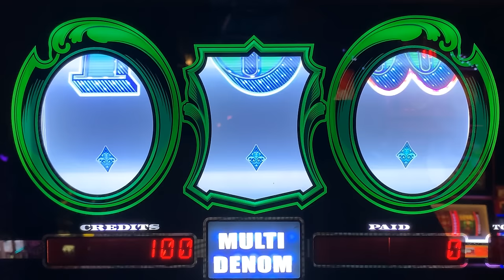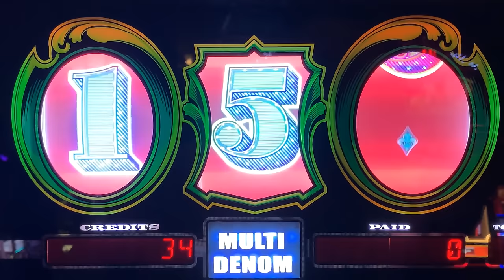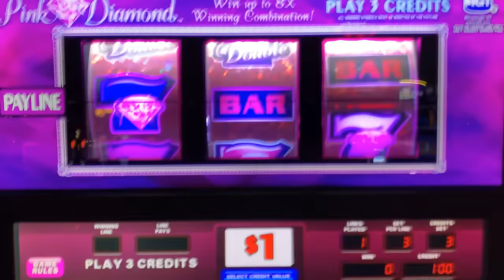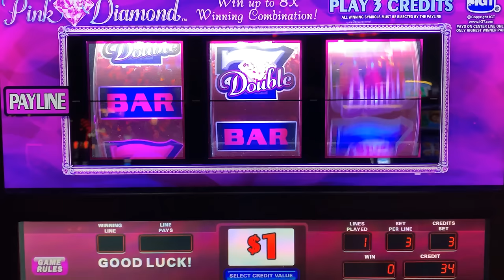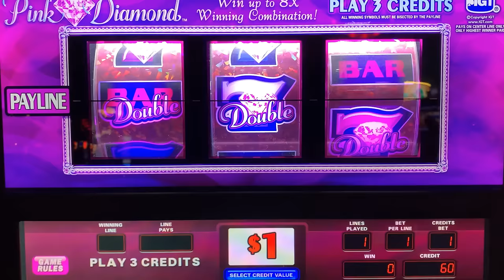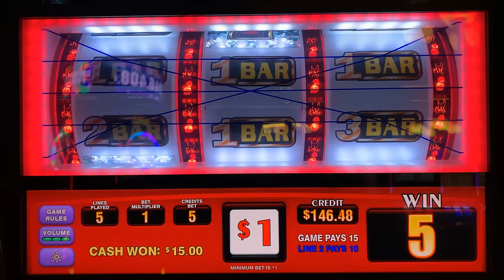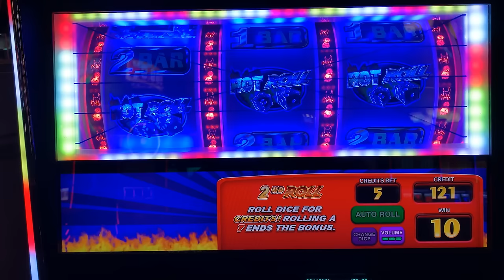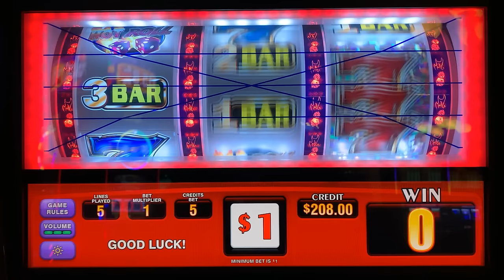HOT ROLL! 3 Reel Slots! Wild Red Sevens + Pink Diamond + Cash Machine slot play! Paris Las Vegas!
Mid-South Slots brings you the widest variety of old school style 3 Reel casino slot play on Youtube!

COLOSSAL DIAMONDS
5 REEL DOUBLE GOLD
TRIPLE STARS WHEEL OF FORTUNE
BLACK DIAMOND
4 REEL TRIPLE STARS
9 LINE 4 REEL TRIPLE STARS
TRIPLE DIAMOND
DOUBLE GOLD
WILD ZONE
2X5X10X FRENZY
TRIPLE STARS
LUCKY 7S
5 REEL TRIPLE RED HOT
TRIPLE STRIKE
TRIPLE HOT ICE
EASY MONEY
5 REEL 5 TIMES PAY
5 REEL FIRE LINES
5 REEL KEEPIN IT HOT 3X4X5X
5 REEL DOUBLE DIAMOND FREE GAMES
5 REEL TRIPLE DOUBLE RED HOT
EXTRA MONEY
5 LINE 2X5X10X
TRIPLE CASH
5 LINE TRIPLE DOUBLE BUTTERFLY SEVENS
2X5X10 PAY
5 LINE DOUBLE 4 TIMES PAY
TRIPLE LOOT
PINK DIAMOND
WINE AND ROSES
5 LINE 2X3X4X WHITE ICE
4 TIMES DIAMOND
MUCHO DINERO
5 LINE TRIPLE HOT ICE WHEEL OF FORTUNE
5 REEL TRIPLE DOUBLE DIAMOND
TRIPEL DOUBLE MOOLAH
5 REEL TRIPLE STARS
5 REEL TRIPLE DOUBLE STARS
SIZZLING 7S
DIAMONDS OF DUBLIN
5 REEL TRIPLE STRIKE
5 TIMES PAY RED WHITE & BLUE
TRIPLE 5 TIMES PAY
TABASCO
BLACK AND WHITE 777 QUICK HIT
5 REEL WILD GOLD BARS
DOUBLE LUCKY
DOUBLE DIAMOND
TRIPLE LUCKY
TRIPLE BONANZA
5 REEL QUICK HIT FEVER
BLAZING 7S
DOUBLE BLACKJACK
DOUBLE 3X4X5X DIAMOND
DOUBLE HEARTS
DOUBLE CHERRY BAR
BLAZIN GEMS
3 ALARM FIRE
DOUBLE BLACK TIE
FIVE STAR
5 LINE WILD RED SEVENS WHEEL OF FORTUNE
FIRECRACKER WILDS
2X3X4X5X GOLD
TOTAL MELTDOWN
DOUBLE 10 TIMES PAY
5 REEL VIBRANT 7S
RED WHITE & BLUE
DIAMOND JUBILEE
5 REEL TIKI BEACH
3 REEL 88 FORTUNES
4X LUCKY FOUR LEAF CLOVER
5 REEL RAWHIDE MARSHALLS BOUNTY
LUCKY RUBY
PATRIOT
BARS & SEVENS
5 LINE SUPER TIMES PAY FREE GAMES
4 REEL TRIPLE LUCKY MAGIC 7777
5 REEL TRIPLE LUCKY
TRIPLE DOUBLE RED HOT STRIKE
5 REEL DOUBLE STRIKE
COLOSSAL STARS
4 REEL 9 LINE TRIPLE HOT ICE
3 LINE DOUBLE DIAMOND
5 REEL QUICK HIT GOLD FEVER
SHAMROCK
5 REEL TRIPLE DOUBLE BUTTERFLY
5 TIMES PAY PROGRESSIBE JACKPOT
SUPERMAG 7S
4 REEL DOUBLE JEWELED 7S
CRYSTAL STAR
5 LINE 5 TIMES PAY
FLAMING 7
FLIPPIN OUT
5 REEL TRIPLE DOUBLE 3X 2X
5 REEL 7 TIMES PAY
LUCKY LINES
5 LINE 3 REEL MYSTIC LAMP
5 LINE DOUBLE JACKPOT 777
PLINKO
JEOPARDY
PRICE IS RIGHT
21 GAMBLER 5 TIMES PAY
5 LINE BLACK % WHITE JACKPOT 5 TIMES PAY
WILD ROSE
Wild Thing
Black Gold
Diamonds & Devils